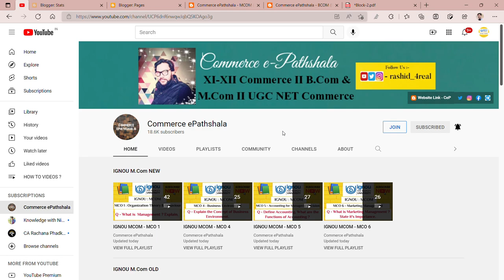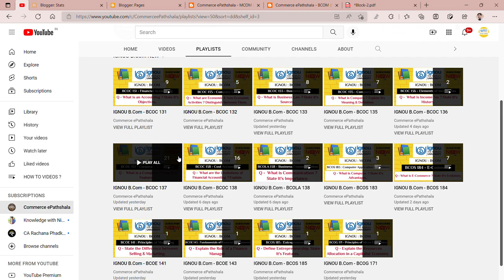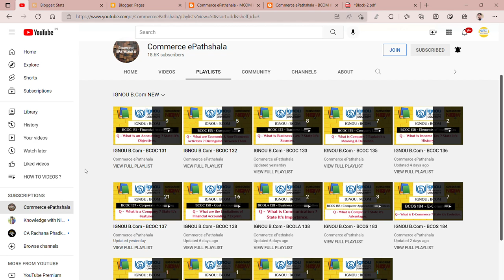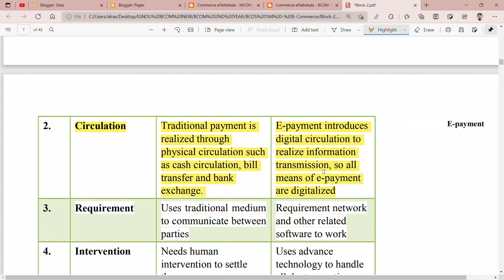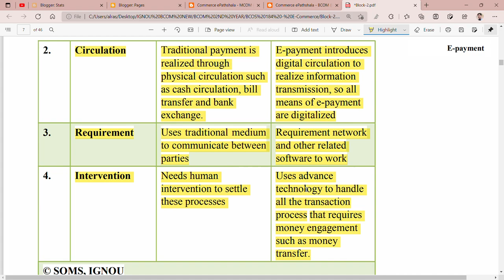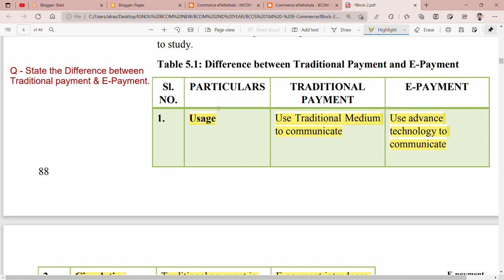IGNOU : BCOM : BCOS 184 : Q - STATE THE DIFFERENCE BETWEEN TRADITIONAL PAYMENT & E-PAYMENT.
Commerce ePathshala